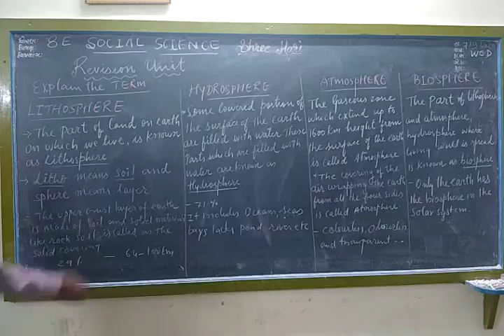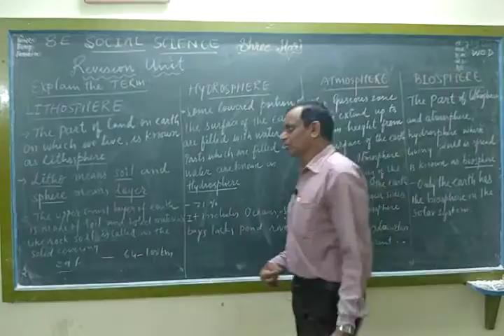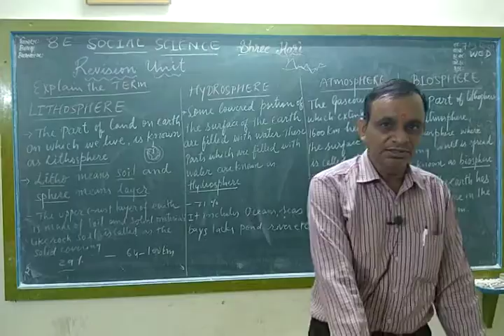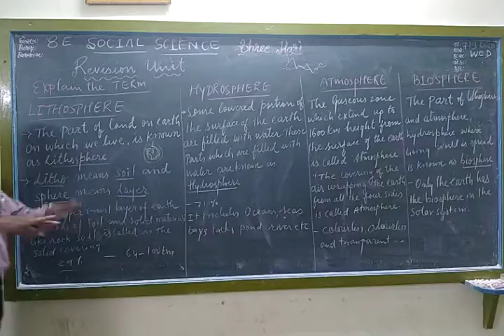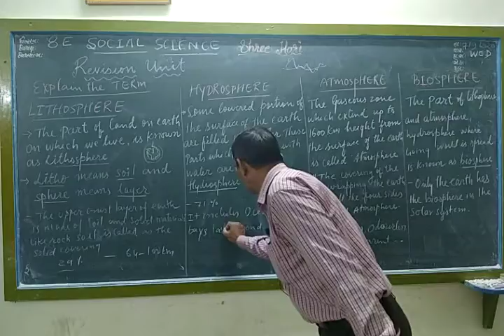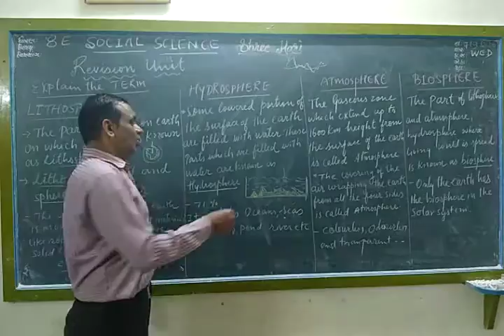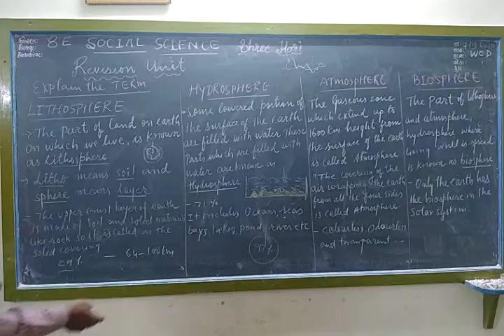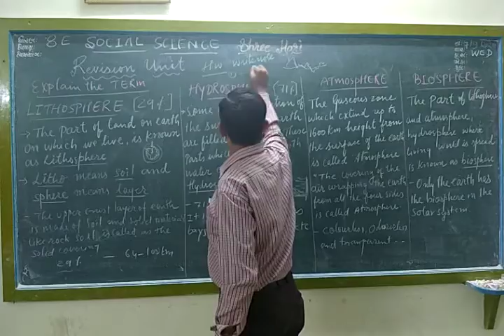STD 8 Social science ( Eng med ) Revision Unit-1 Part 5